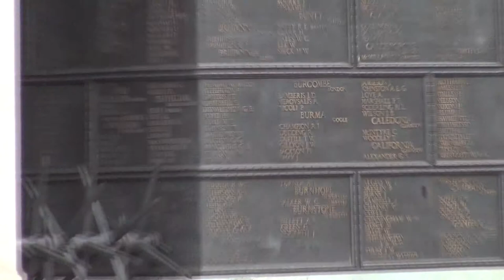Tower Hill Memorial - London, UK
Here's the Tower Hill Memorial in Trinity Square Garden. It is a memorial to the Merchant Navy north of the Tower of London.